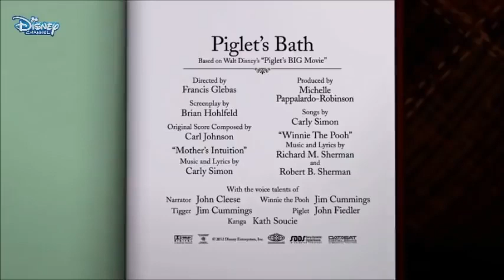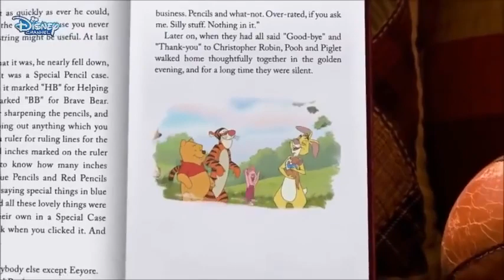οι περιπέτειες του Γουίνι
ο πιο γλυκός μάτι ο πιο αγαπημένος ο αρκούδος του κόσμου ο Γουίνι ήρθε στο κανάλι μας μαζί με τους φίλους σε νέες ξεκαρδιστικές περιπέτειες